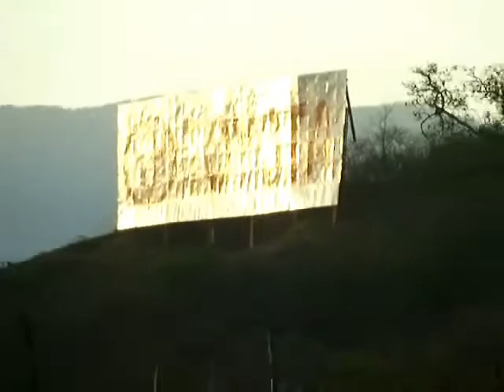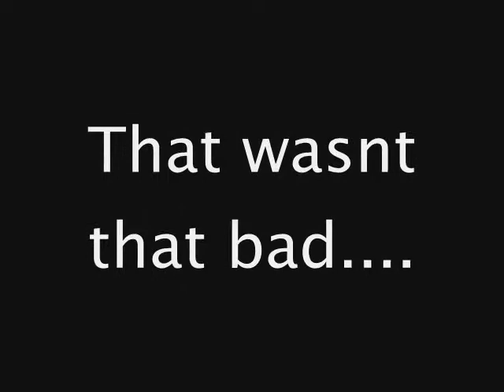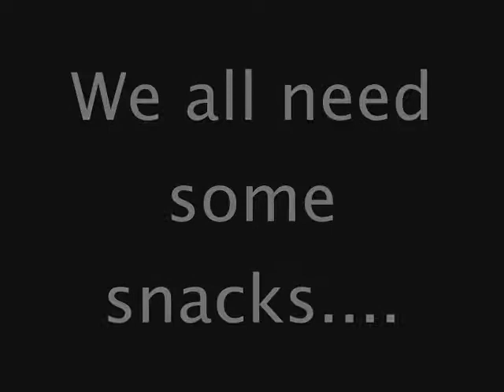honduras 2007 Part 3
A video documentary of a group from Fayetteville Arkansas visiting Mission Honduras